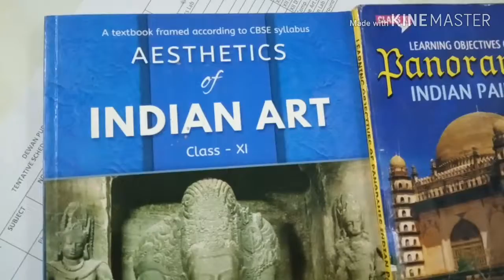ExAm pattern for xi nd xii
Fine arts theory,